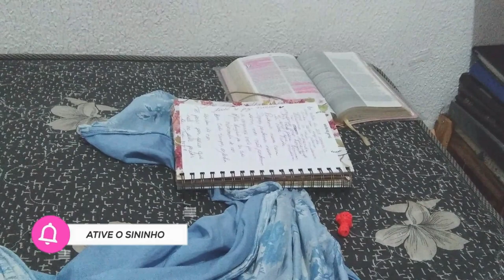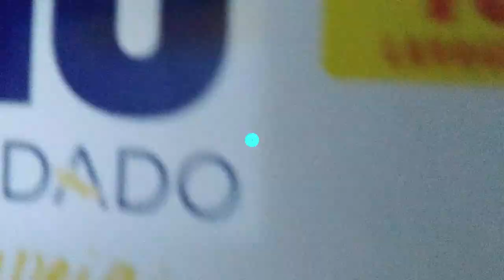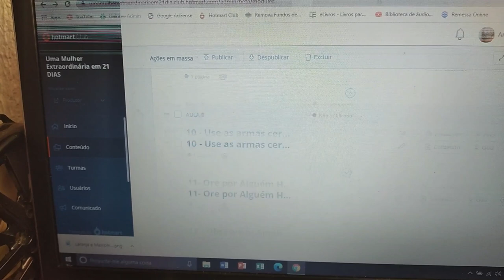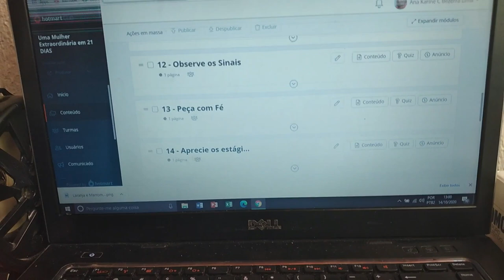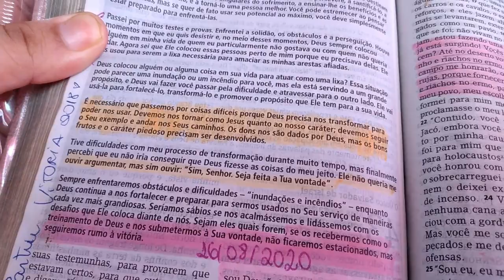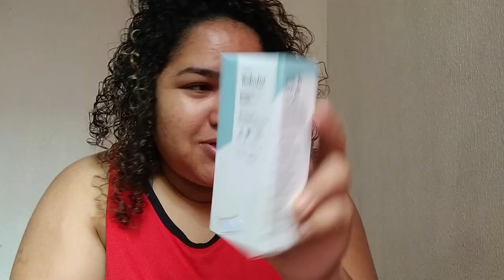ROTINA DE LIMPEZA DO APÊ | UM DIA NORMAL E ALEGRADO